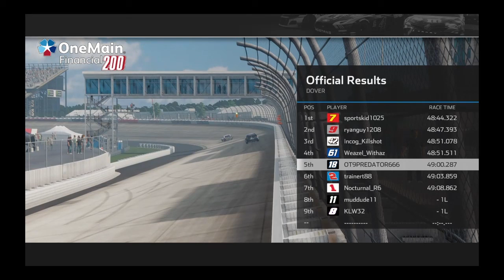CFNL Busch Series Allied Steel Buildings 200